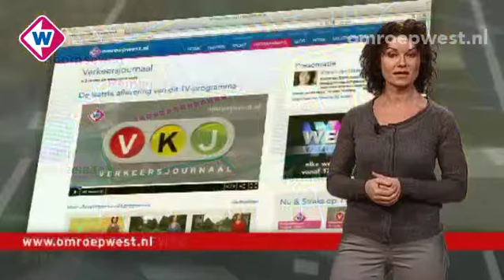Verkeersjournaal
Zondag 1 december.
Onderwerpen: - Neherkade Den Haag - Tunnelbuizen N14 Leidschendam - Reinier de Graafweg Delft